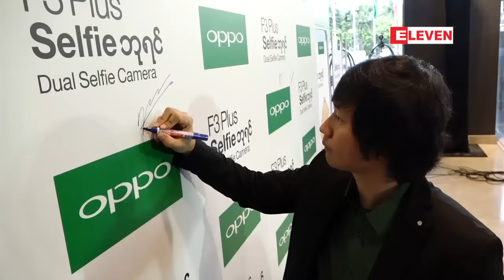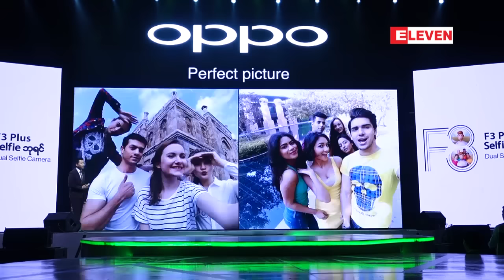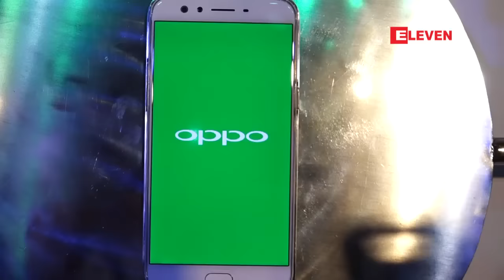Dual ေ႐ွ႕ကင္မရာပါဝင္သည့္ Oppo F3 အား စတင္မိတ္ဆက္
Oppo ကုမၼဏီဟာရဲ႕ နည္းပညာဆန္းသစ္တီထြင္ထားတဲ့ dual ေ႐ွ႕ကင္မရာပါဝင္တဲ့ oppo F3 plus ကို မတ္လ၂၃ ရက္ေန႔ကစတင္မိတ္ဆက္လိုက္ပါတယ္။